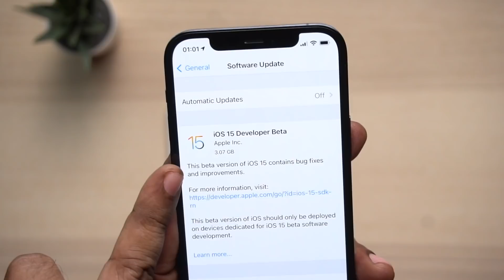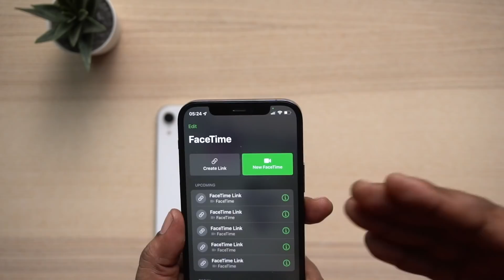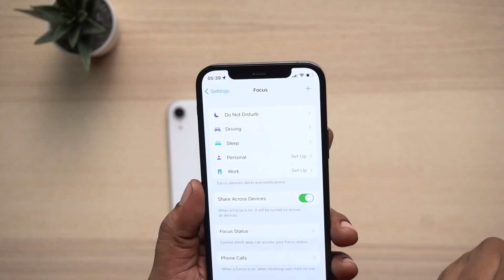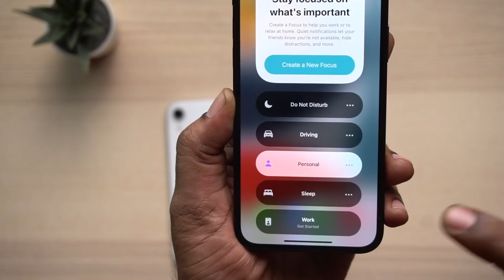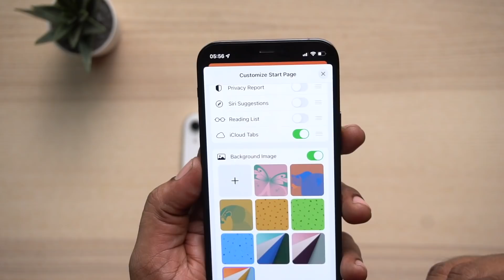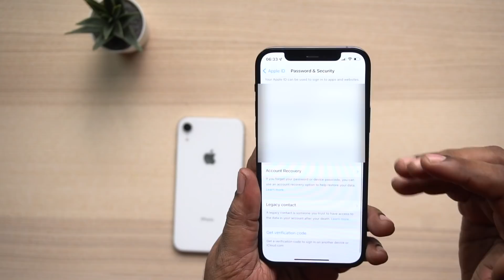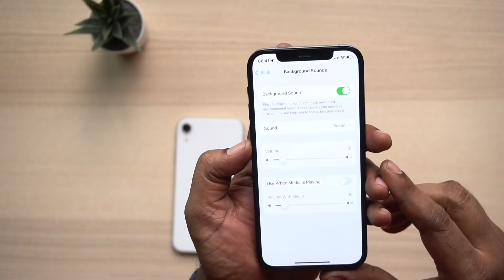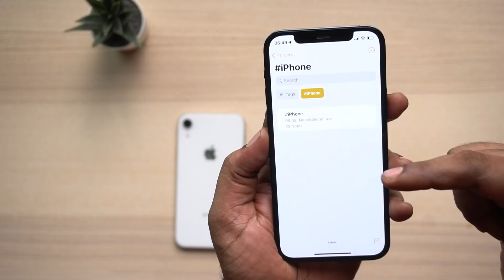iOS 15 Beta 1 New Features in Telugu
iOS 15 Developer Beta 1 is released and public beta  will be  released next month. There are many features in this  beta and here in this video I'm talking  about many of them and will cover the rest in an  another video to  reduce the length ht of the video

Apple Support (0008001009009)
Follow me on @ibytestelugu on Twitter and Instagram

3.How to find number of battery charge cycles on iPhone |Telugu | Apple Bytes-13 | Charge cycle count
4. What is Optimized Battery Charging on iPhone? Right way of charging iPhone? Apple Bytes-15 | Telugu
5. Top 10 iPhone Battery Saving Tips in Telugu | iOS 13 Features | iPhone Battery  issues|Apple Bytes-1